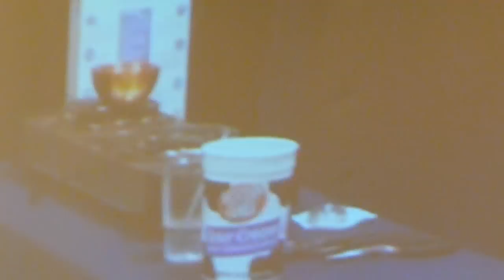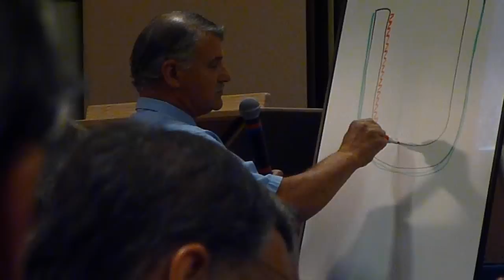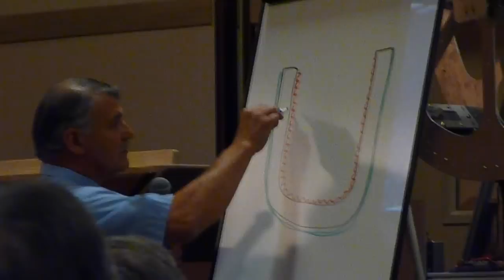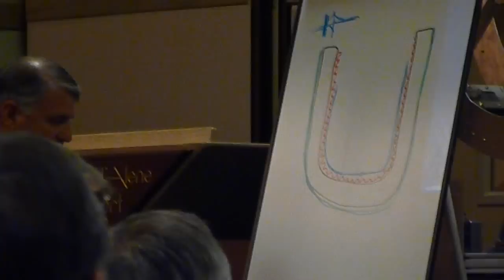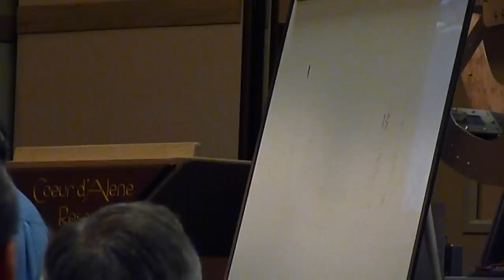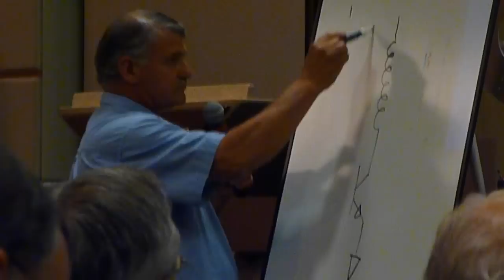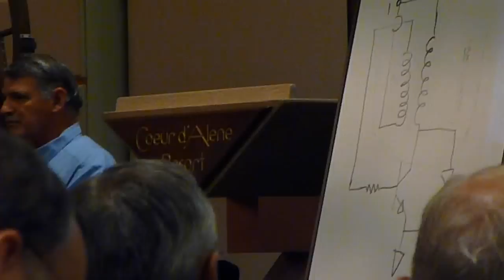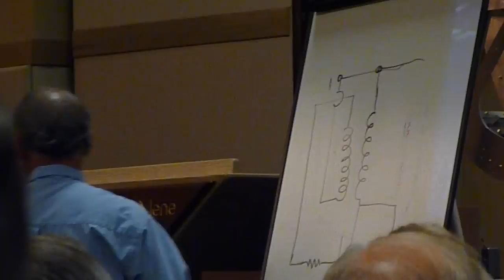John Bedini Crystal Battery Cell 2011 (1 of 11)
John Bedini talks about how to build Crystal Batteries and the Chemistry. Energy Conference 2011.